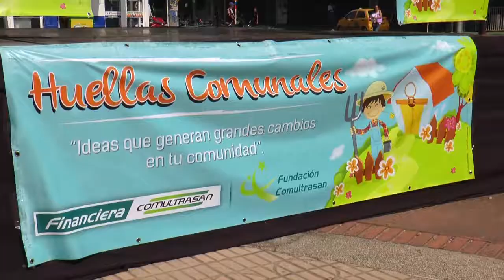Financiera Comultrasan realizó actividad con la comunidad